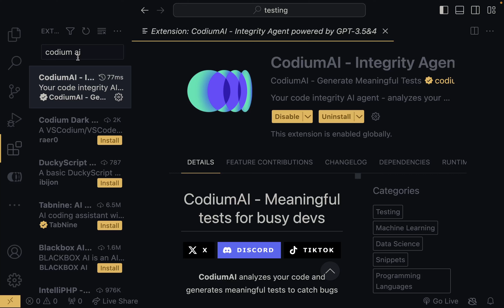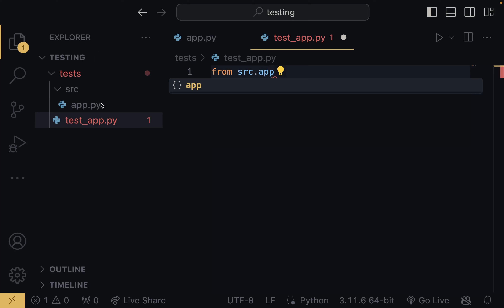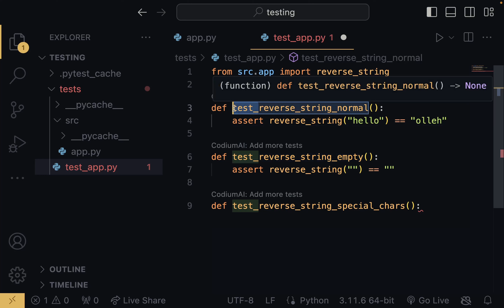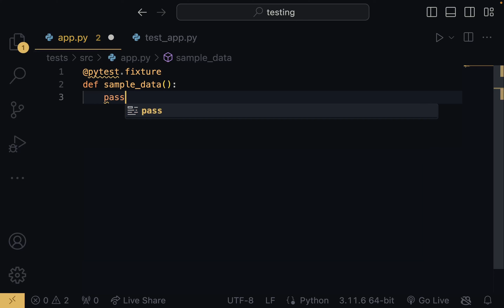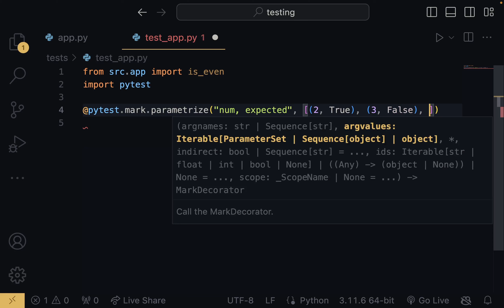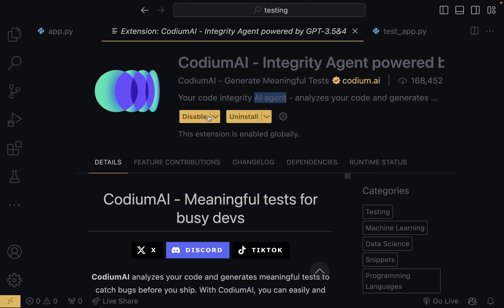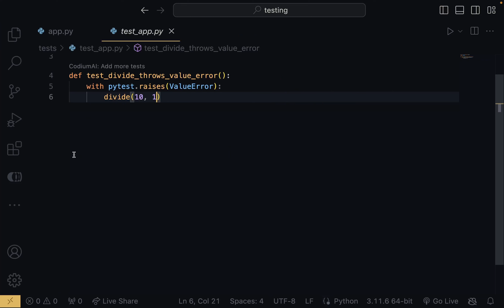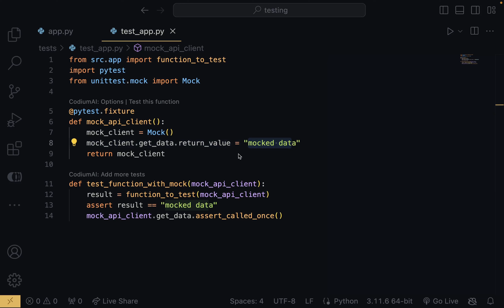Complete Software Testing Course - Unit Testing | Full Crash Course 2023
Welcome to this course where you will learn about unit testing. In this 1 Hour course, you will learn how to write units tests for your code. You will also learn how to automate this process of writing unit tests with the use of an AI tool called CodiumAI.

📖 Course Content
00:00 Intro
03:44 Fundamentals of Unit Tests
14:03 Testing Various Scenarios & Interpreting PyTest Output
24:23 PyTest Fixtures
30:17 Parameterised Testing
36:53 Exception Handling in Tests
40:40 Automate Unit Testing With CodiumAI
48:59 Mocking
59:15 Outro